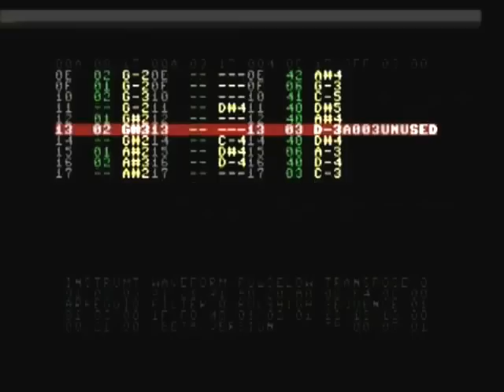Game of thrones SID in progress - KompositKrut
Uppdate - SID completed. but in another tracker, so it sounds more like my uhm original remix :D

Yo all I´m teaching my self the SDI tracker for c64, the goal is to make a real SID file out of my tune. It´s not done yet as you can hear. The video is captured with fraps and the videocard-input and the sound is captured directly from my c64 in to my soundcard :)
I have tried to lurk the csdb forums and googeling but i can´t figure out how to play the finalized tune in a "standalone" mode.

as you may hear I´m tryin some other drum sounds compared to my other game of thrones song /watch?v=5brcCT0p2Vs&feature=relmfu